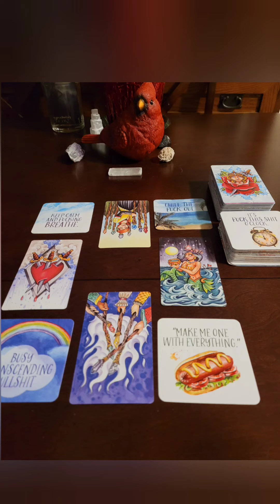Feel the feels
If you like my readings, please hit the thumbs-up 👍. Tell me what resonates, what you like or make suggestions. I appreciate all your support.